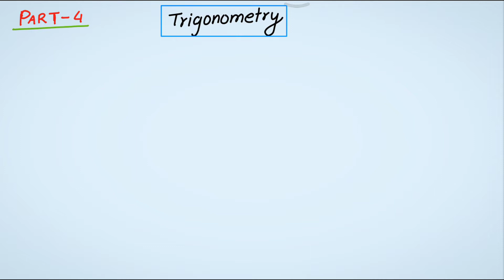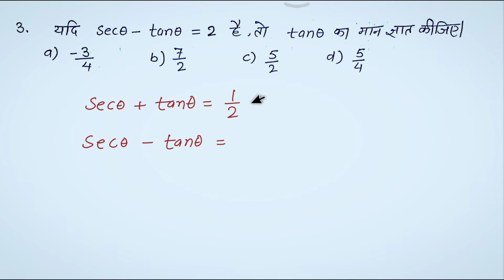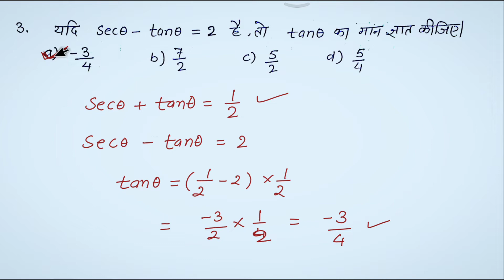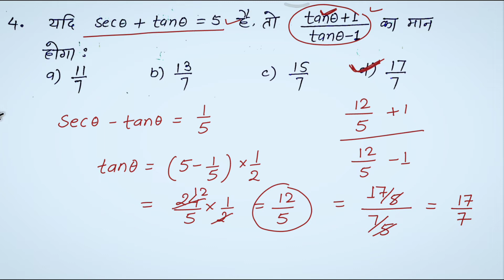Trigonometry |Day 4 |महत्वपूर्ण प्रश्न| हमेशा exams में पूछे जाते हैं ये प्रश्न | त्रिकोणमिति part 4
Competitive Maths के बेहतरीन Concept और शानदार Tricks के लिए आप सभी से अनुरोध है कि " Maths Shiksha " चैनल को Support करें , Subscribe करें और अपने मित्रों के साथ अवश्य Share करें |
प्यार और support बनाए रखने के लिए आप सभी का दिल से शुक्रिया 🙏

इस चैनल के माध्यम से आप तक हर एक competitive Exam के लिए useful content लाते रहेंगे 🙏
जय हिन्द 🇮🇳🇮🇳